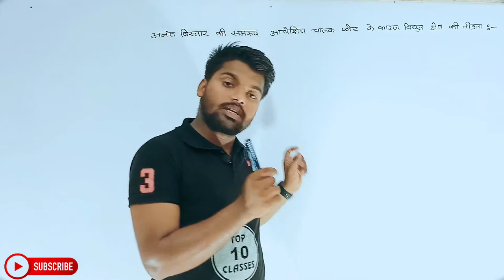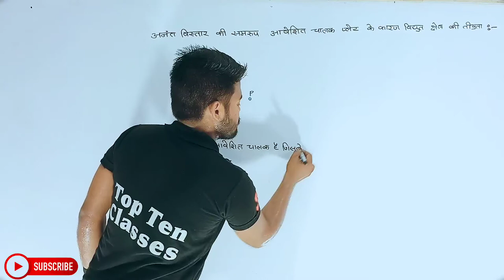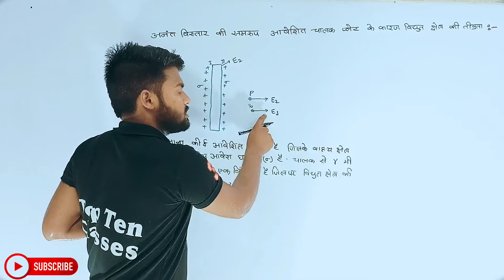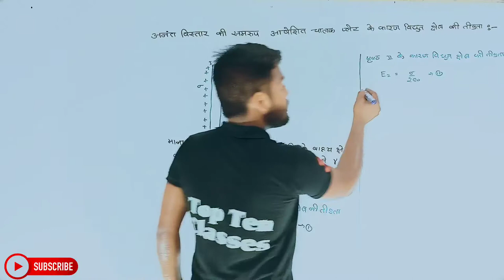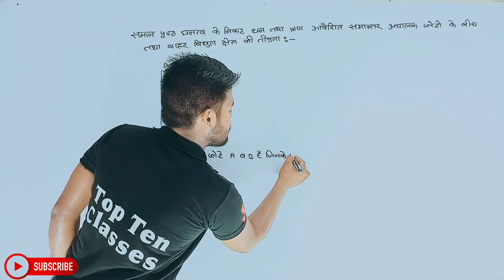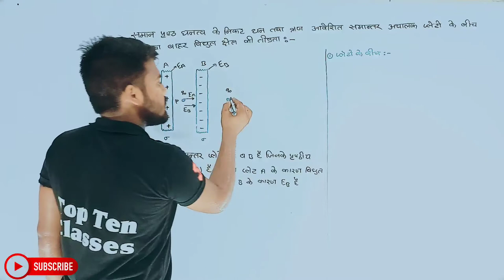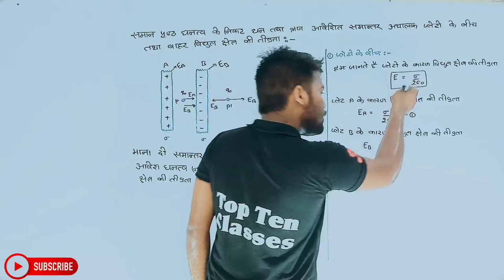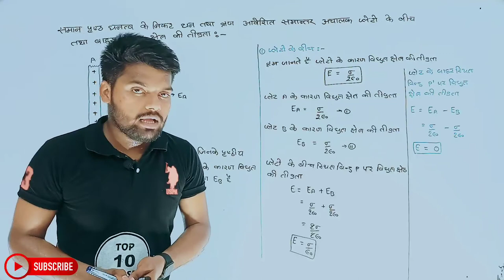Physics Class 12th Chapter 1 | Hindi Medium | विद्युत आवेश तथा क्षेत्र | भौतिकी 12th | Aniket Sir...